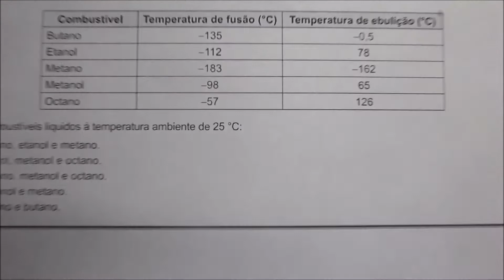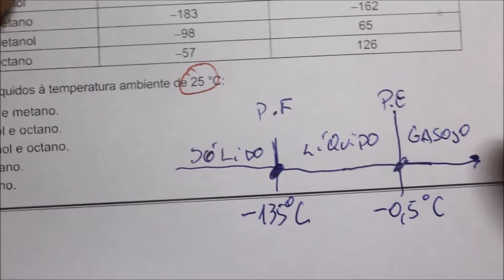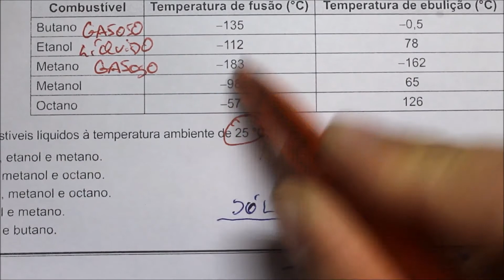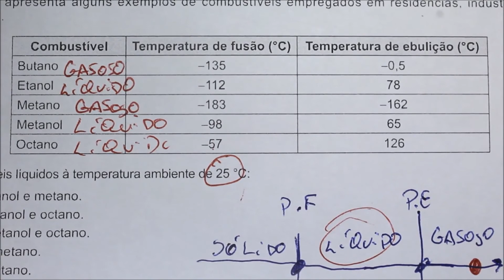[Questão Comentada] - ENEM - Tema: PF, PE e ESTADO FÍSICO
(ENEM PPL 2016) O quadro apresenta alguns exemplos de combustíveis empregados em residências, indústrias e meios de transporte.

São líquidos à temperatura ambiente de 25°C:
A Butano, etanol e metano.
B Etanol, metanol e octano.
C Metano, metanol e octano
D Metanol e metano
E Octano e butano.